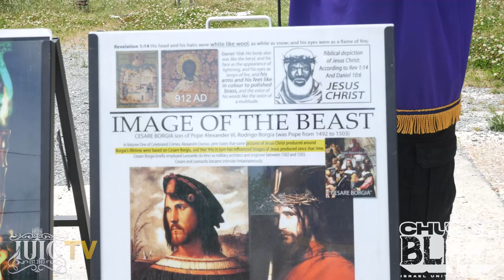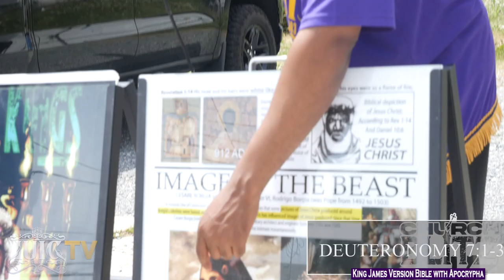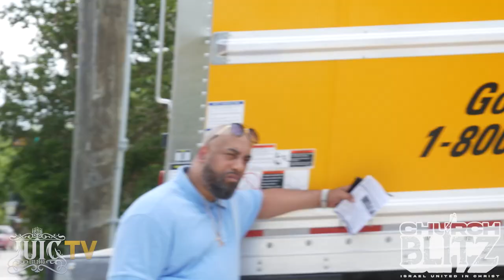IUIC | PASTOR TERRY L. BROWN SR LEARNS ABOUT JEWS AND GENTILES | Gospel Light United Holy Church